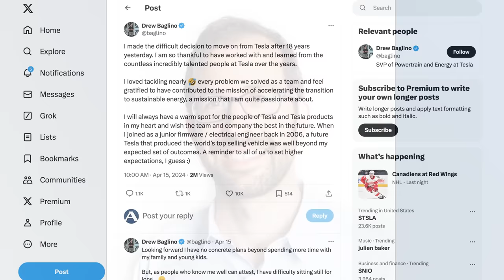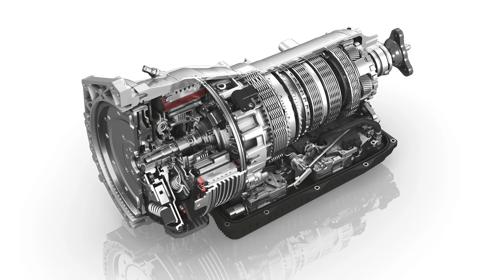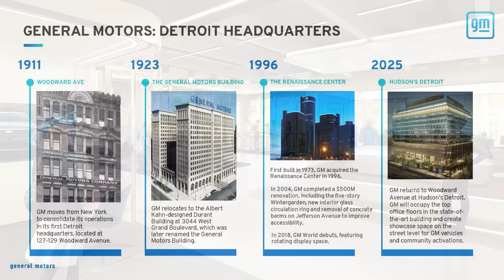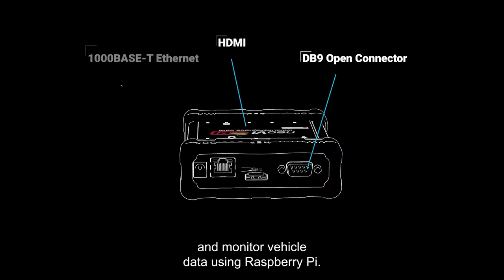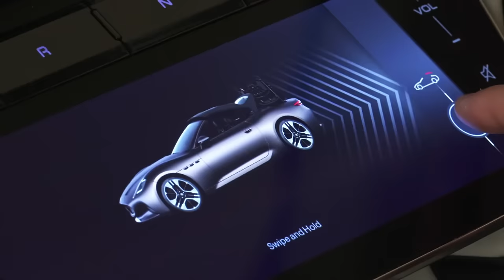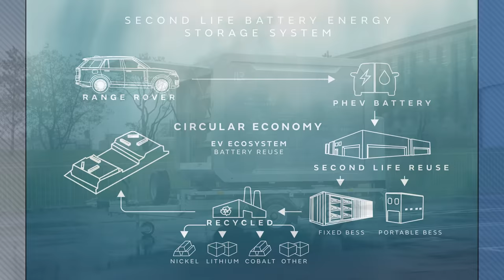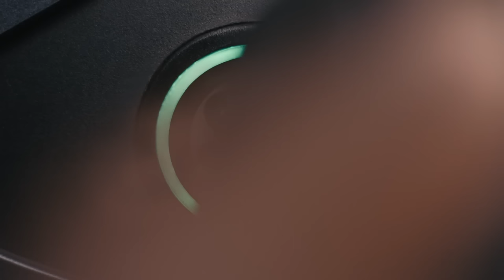Alfa Forced to Change New CUV Name; Key Leader Leaving Tesla - Autoline Daily 3791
0:00 Key Leaders Leaving Tesla
1:06 Suppliers Fight Stellantis Over Prices
2:13 GM Gets a New Headquarters
2:52 Nissan Making Progress w/ Solid-State Batteries
4:07 Honda Reveals New EV Series for China
5:09 Maserati Drops Top on Sporty EV
5:57 JLR Develops Portable Charger for Testing
6:37 Alfa Forced to Change New CUV Name
8:09 Why VW Has Bentley & BMW Has Rolls-Royce

Story Links:
Key Leaders Leaves Tesla: